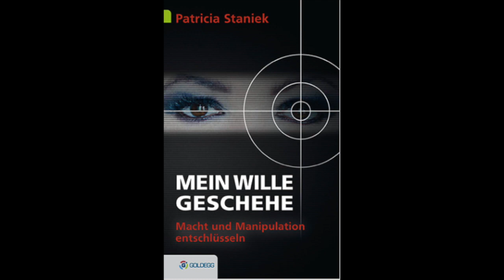DieAGENDA No.3 LERNEN SIE DIE SPIELREGELN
DIE AGENDA - Kurzvideo-Serie für Ihren Erfolg in der Wirtschaft
von Patricia Staniek, Master Profiler, Kriminologin, Consulter, Executivecoach, Fachvortragende, Keynotespeaker, Buchautorin
JEDEN DIENSTAG FÜR SIE!

LERNEN SIE DIE SPIELREGELN!
Wer im Business nach oben kommen möchte, muß die Spielregeln kennen!
Schauen Sie rein ins Kurzvideo und folgen Sie der Agenda!

Patricia Staniek
Consulter, Master Profiler, Kriminologin für Wirtschaft und Sicherheit
Profiling ist Exzellenz in Menschenkenntnis